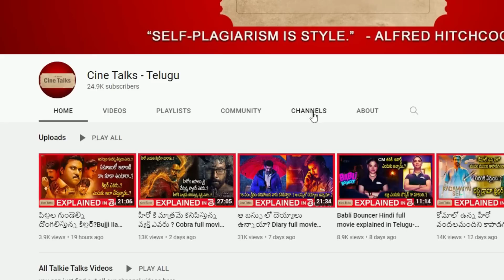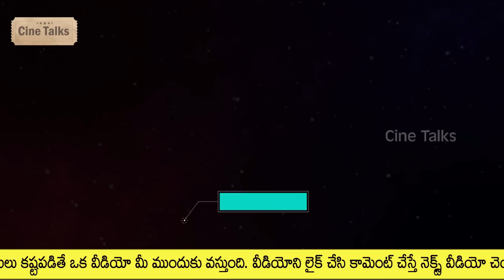కూతుర్ని రేప్ చేసిన మానవమృగం-నిజంగా జరిగిన స్టోరీ-Full movie explained in Telugu-Telugu explanation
Note:
Team Cine Talks.